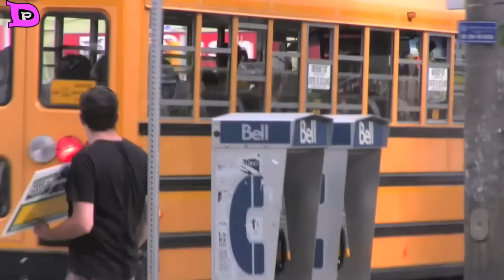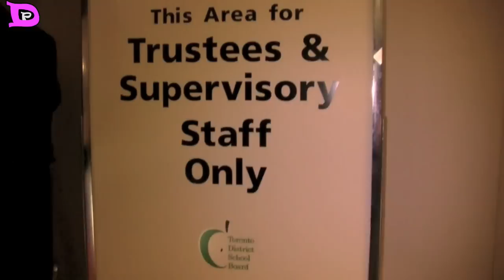Save Our Schools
The Canadian government has 1 billion dollars to spend on security for the G20 but not a dime for keeping the doors of schools open in highly racialized and lower-income neighbourhoods.

Deviant Productions Copyrights 2010.